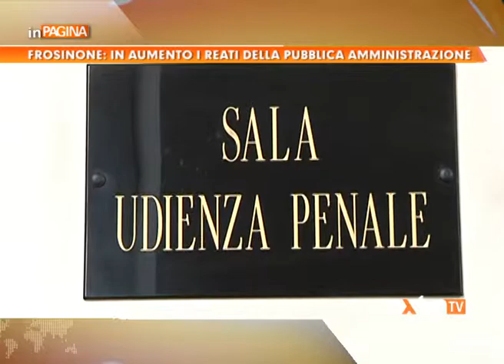FROSINONE: IN AUMENTO I REATI DELLA PUBBLICA AMMINISTRAZIONE